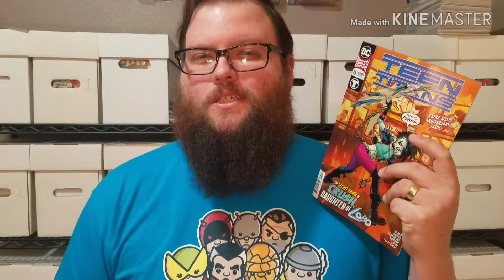Teen Titans #25 - Review (The Origin of Crush - Daughter of LOBO!)